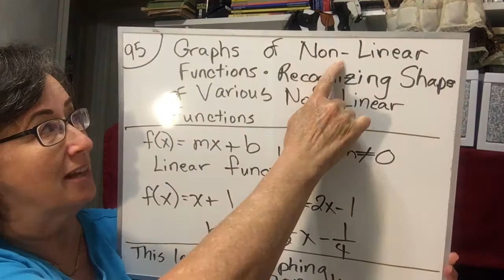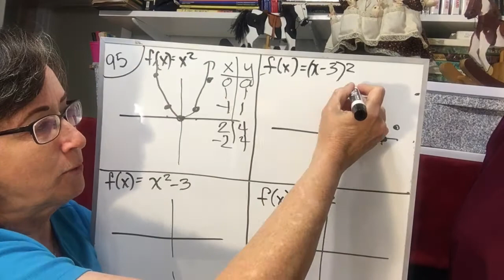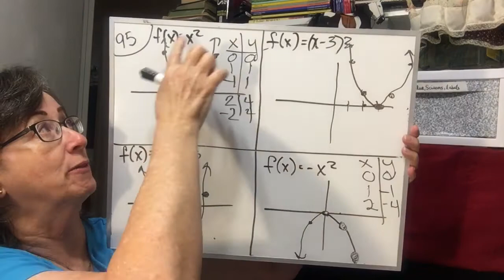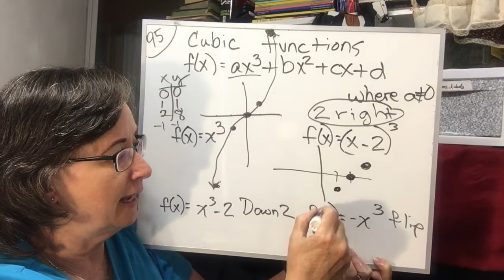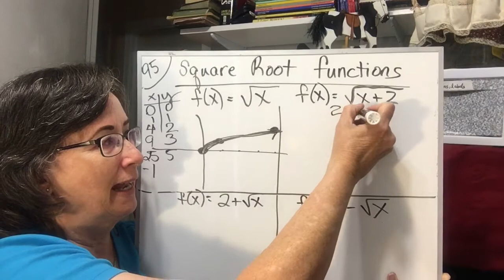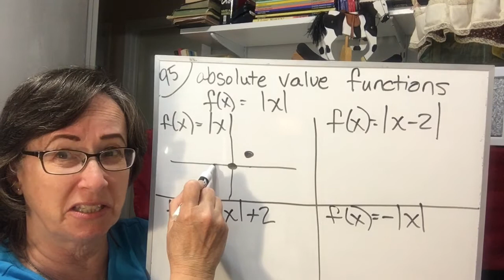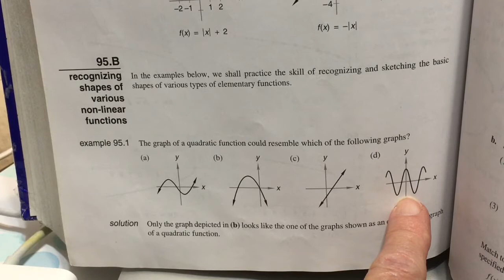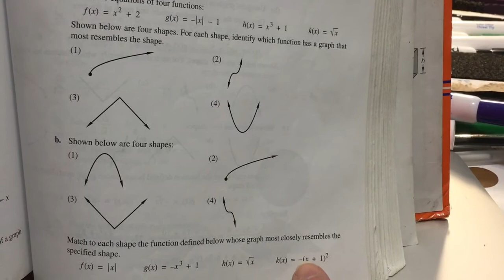L95 Saxon Orange Graphs of Non Linear Functions and recognizing shape of Non linear functions algebr